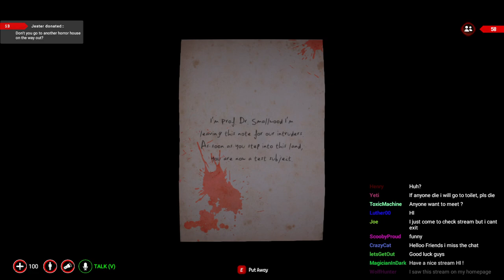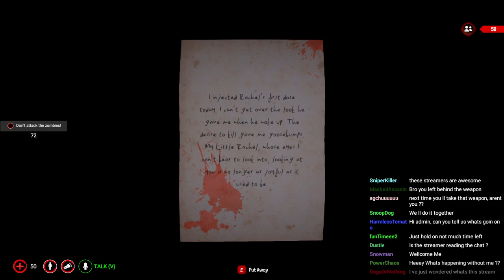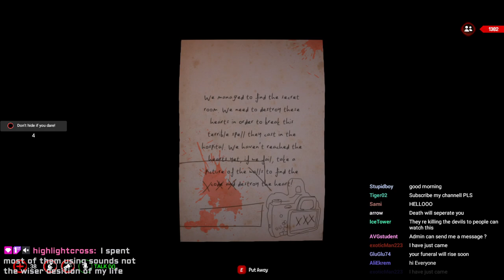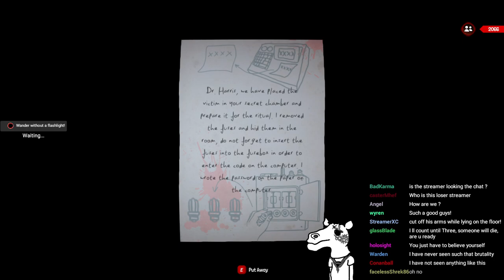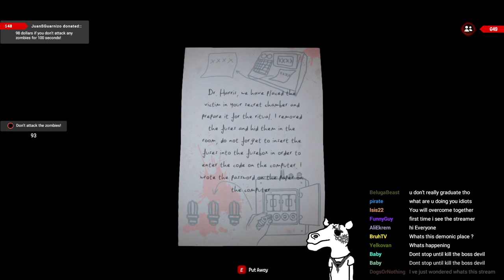Trying to bang ghosts! /⚪️WHITE WHISTLE GANG⚪️#23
Twitch ghost game? phas?